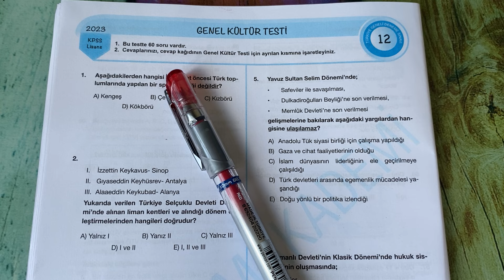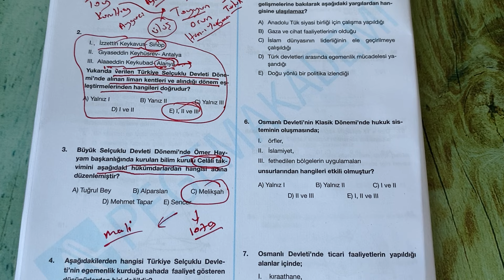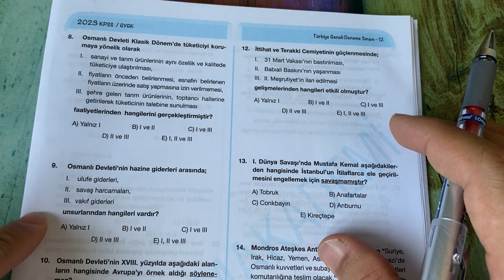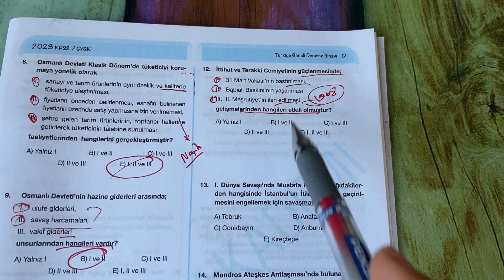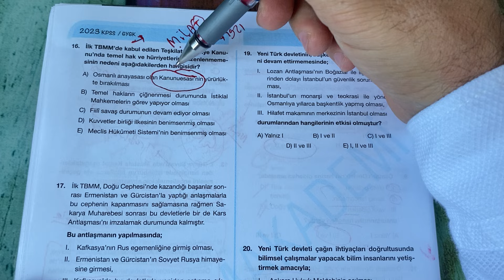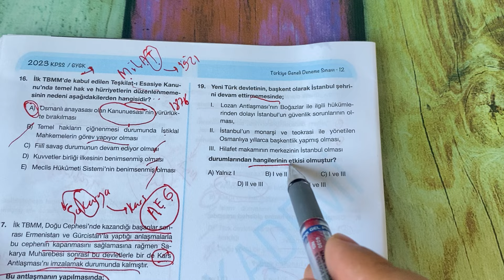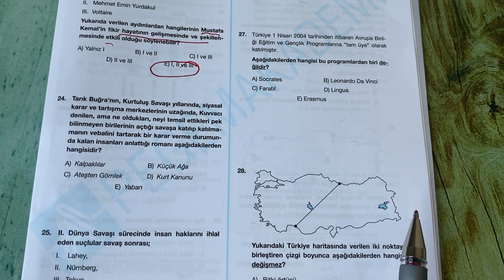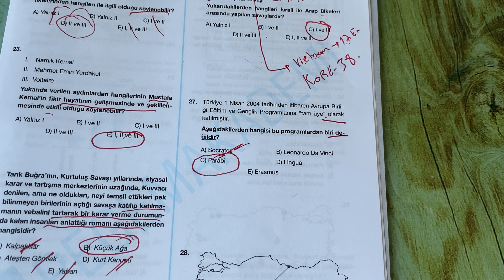KPSS Tarih Deneme Sınavı-15